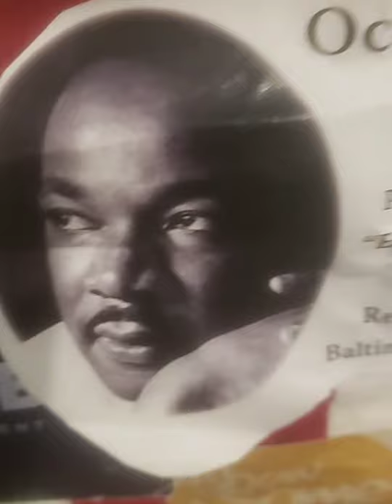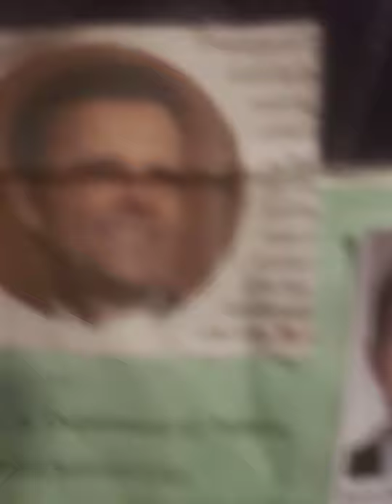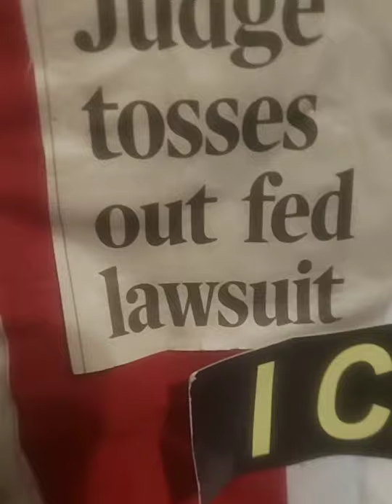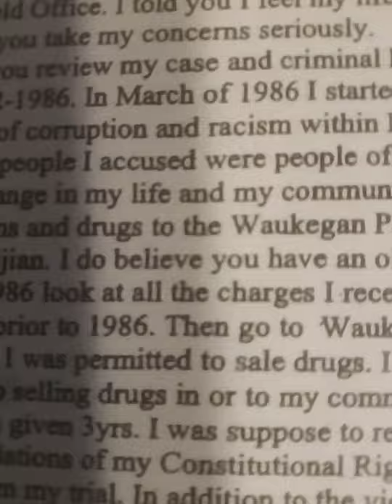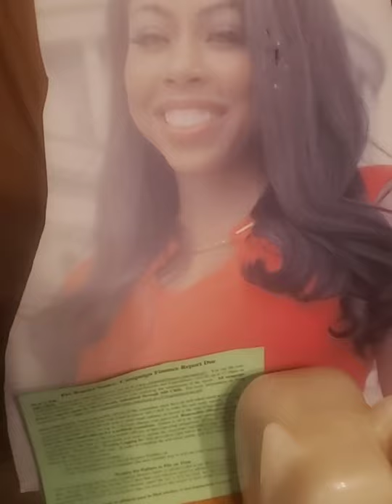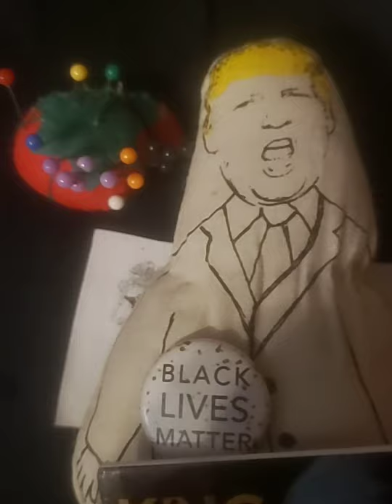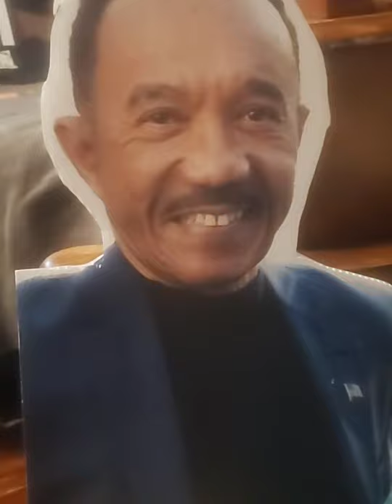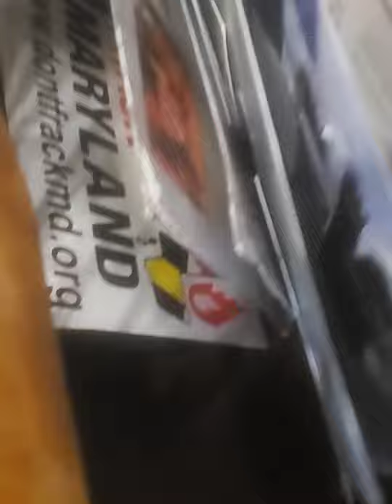President Biden Shorty Unmasking Brandon Scott TMZ LIVE